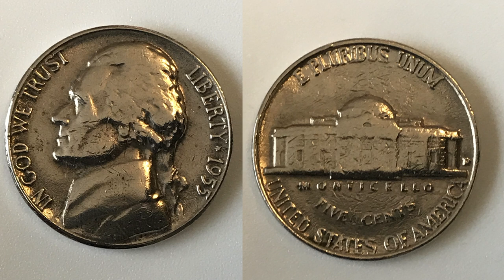In god We trust liberty 1955